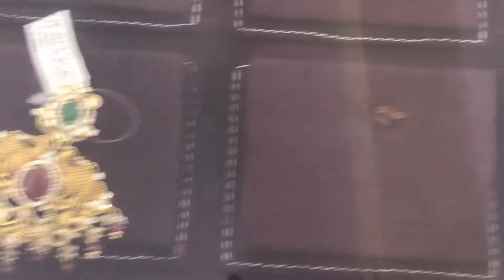Gold Haram’s|Alankrith Jewellery|Latest Gold Jewellery|Unique Collection Of Alankrith Jewellery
Here iam sharing latest gold collection jewellery from Alankrithjewellerys located in Himayathnagar

For more collection please visit showroom

friends ! and YouTube Viewers.

Thanking you !